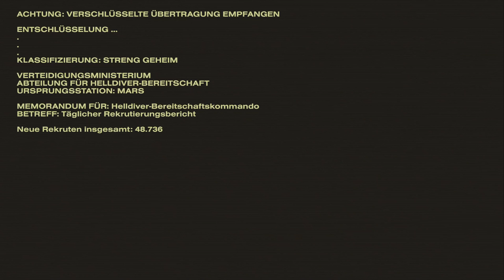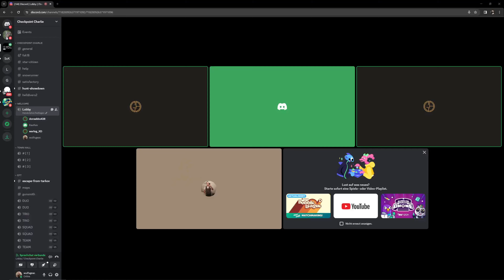Helldivers 2 #1 - Für die Demokratie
Mit @kevkev5713, Warlog_XD und Don für die Demokratie zu kämpfen klingt gut, Roboter und Käfer töten noch besser? Dann tritt den Helldivers bei. Knallharte Männer und Frauen deren einziges Ziel es ist, für Ruhe und Ordnung in der Galxis zu sorgen.

Für den Imperator der Menschheit...Ne warte...Für die Demokratie und Über-Erde.